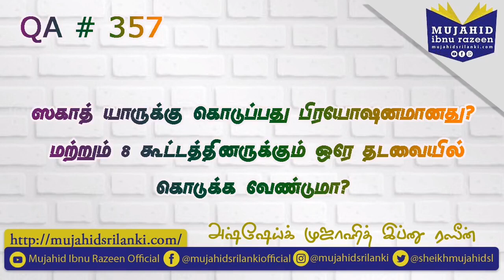8 கூட்டத்தினருக்கும் ஒரே தடவையில் கொடுக்க வேண்டுமா? | Mujahid Ibnu Razeen | QA # 357 | Zakat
கேள்வி:
ஸகாத் யாருக்கு கொடுப்பது பிரயோஷனமானது? மற்றும் 8 கூட்டத்தினருக்கும் ஒரே தடவையில் கொடுக்க வேண்டுமா?